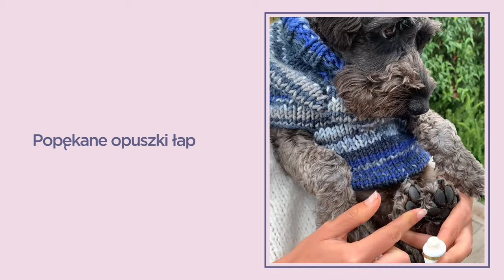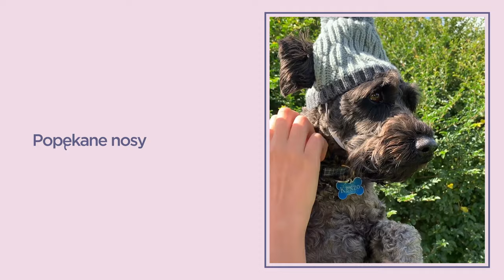[SEPHORA] Lanolips - 101 ointment tutorial